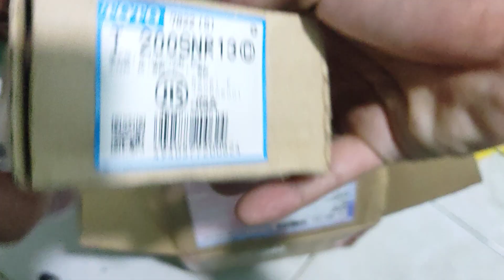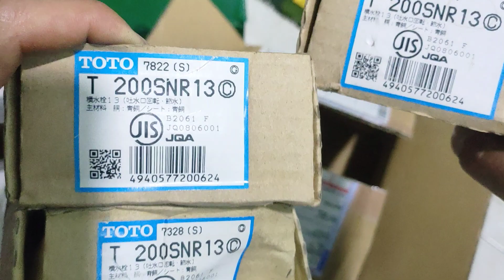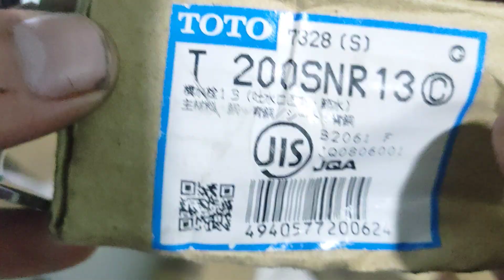Clip vòi nước , hàng nhật khui thùng , vòi nước toto nhật . 0966924801